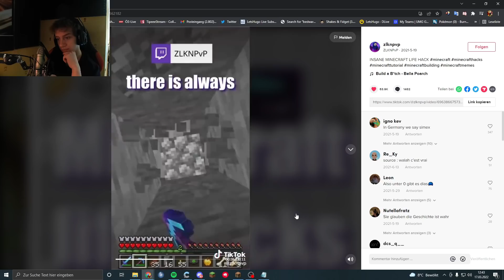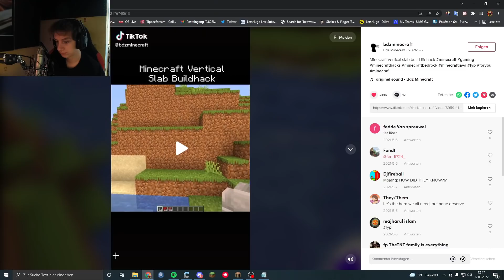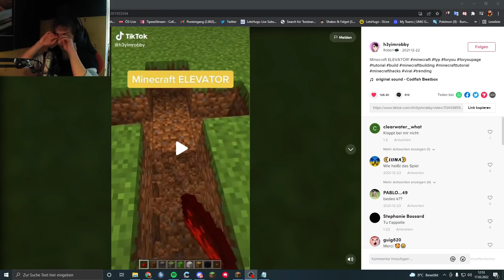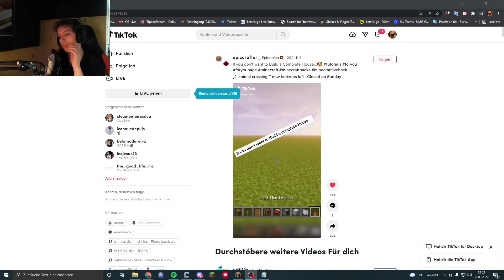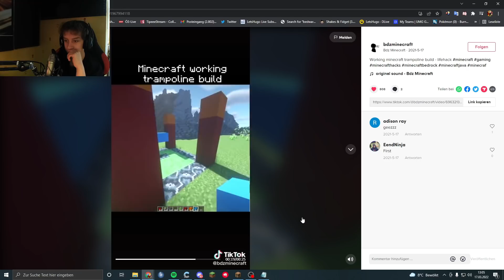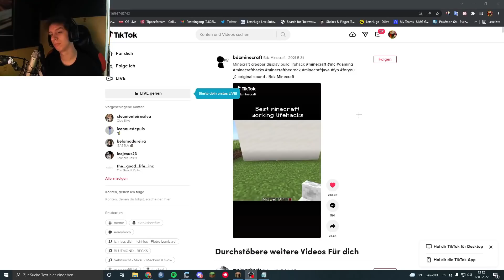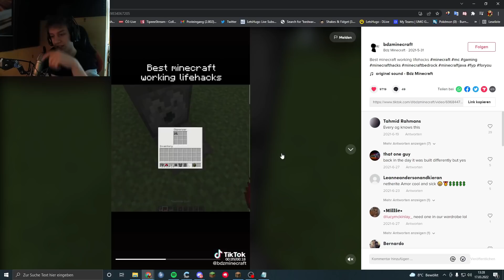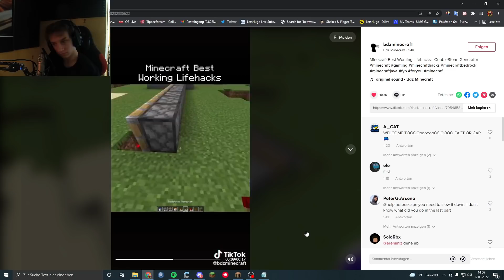ICH TESTE 10 VIRALE MINECRAFT TIKTOKS! (KRASSESTES TIKTOK)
Heute teste ich 10 virale tiktoks und schaue ob die wirklich funktionieren in Minecraft

Animations : arialfx